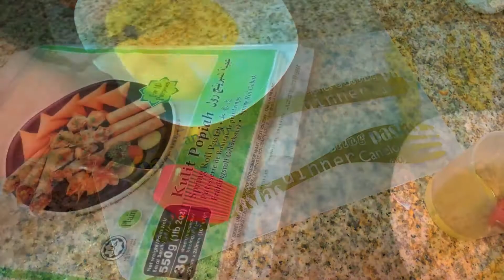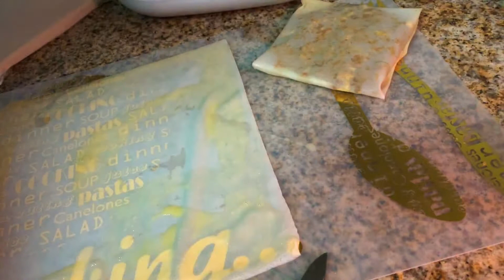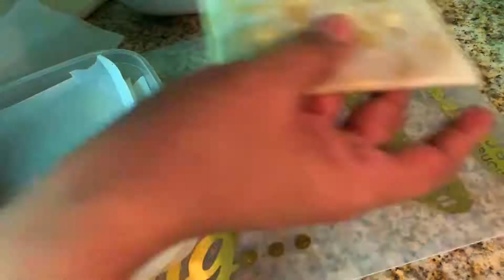How to make meat murthaba in tamil/ Malysian recipes/Muslim recipe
This video is bout how to make chicken/mutton murthaba. It is a malaysian / Indonesian recipes. Normally this will be prepared as a special dish for festival occasions and for the guests.